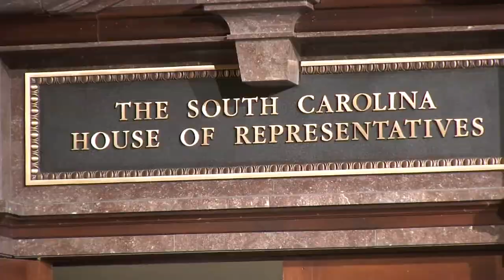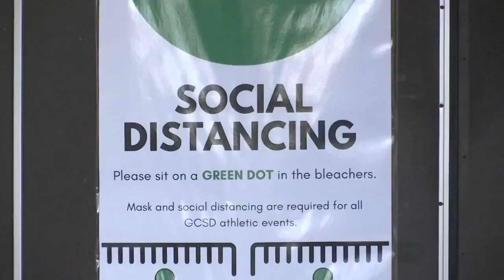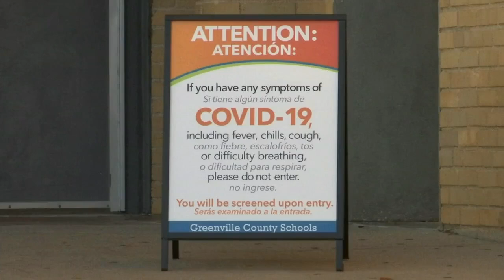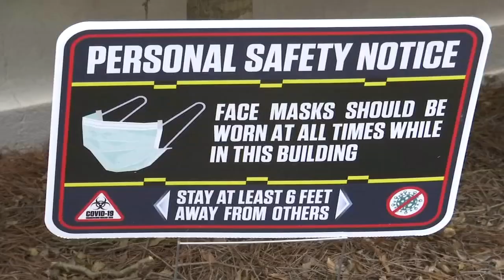McMaster touts COVID response in 2021 State of the State address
Matt Kaufax recaps Gov. McMaster's speech to the SC General Assembly, along with state Democrats' response. (1/13/2021)